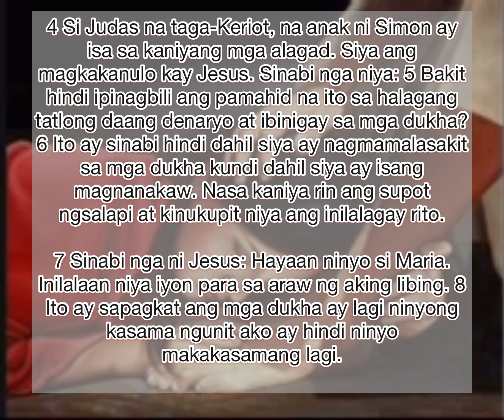Pabangong Mamahalin with Lyrics